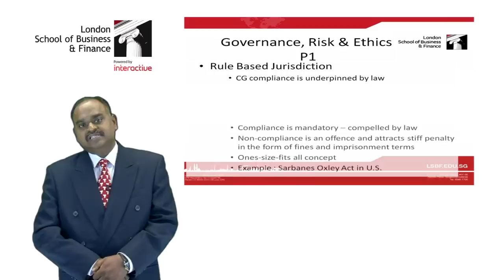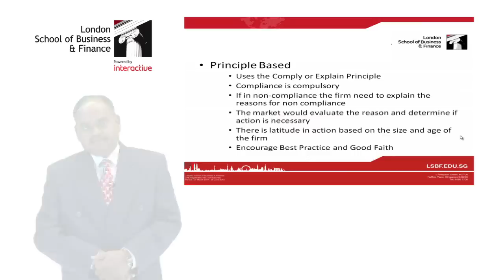LSBF in Singapore Ace Your ACCA: P1 Paper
Ace your ACCA contest. P1 Quiz

Want to join our global ACCA community? Or perhaps you want to win some FREE LSBF course vouchers to study for your Preparatory Course for ACCA at LSBF in Singapore?

To register for this great opportunity, simply complete the ACCA P1 questions on the following

To view the calendar for the rest of the contests, along with the full Terms & Conditions,

London School of Business and Finance (LSBF) is a dynamic educational institution delivering undergraduate programmes and postgraduate degrees. LSBF is also well-known for its 1st class professional courses taught by award-winning tutors, including ACCA.

By studying ACCA at LSBF students will gain access to state-of-the-art facilities, comprehensive resources and support from one of the most experienced ACCA UK faculties. We also provide work placements and networking events through our global corporate partners, as well as extra qualifications and skills training to take students careers further. ACCA at LSBF is delivered in the following ways:

ACCA Fulltime: By gaining up to 90 hours of lecture time per subject area, students will receive more expertise more often.

ACCA Part-time: Taking ACCA part-time means benefiting from highly experienced tutors, full study resources and comprehensive online support - exactly when it suits each individual.

ACCA combined with MBA/MSc: This enables students to gain the focused accountancy skills of an ACCA qualification, and add the broader business and leadership expertise of an MBA or an MSc - at no extra expense, and in just a few additional modules.

Online: LSBF online, powered by InterActive, includes the complete ACCA syllabus in HD recorded video lectures and students benefit from access to 24/7 online support.